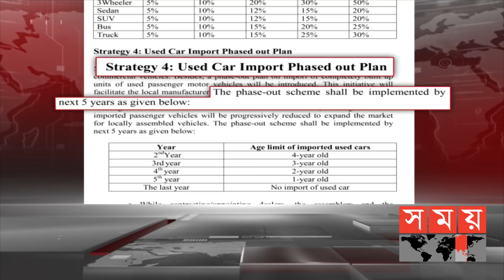আমদানি বন্ধের সিদ্ধান্ত থেকে সরে আসলো সরকার! | Vehicle Bangladesh | Somoy TV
গত এক দশকে দেশের অভ্যন্তরীণ দুরত্ব কমিয়েছে যোগাযোগ ব্যবস্থার উন্নয়ন। এতে বেড়েছে ব্যক্তিগত গাড়ির ব্যবহার। যার প্রায় ৯০ শতাংশই আমদানি করা রিকন্ডিশন্ড জাপানি গাড়ি।